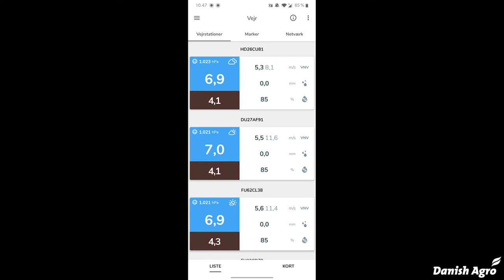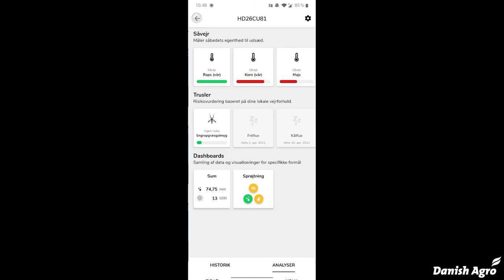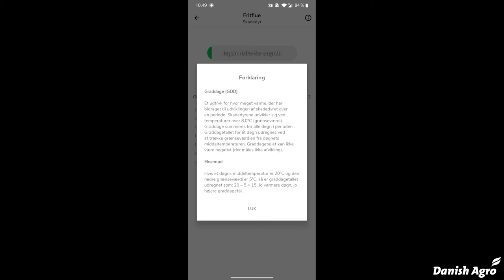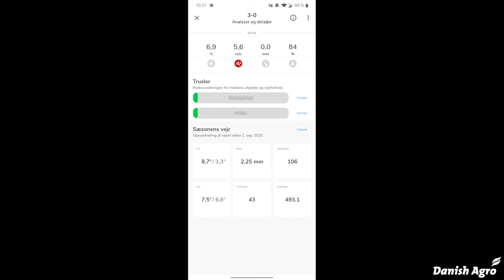14. Mobil app gennemgang, del 3: Skadedyrsanalyse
Sådan forbinder du din vejrstation til dine marker